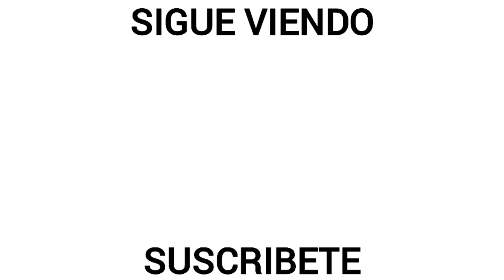Rodolfo Cota • Mejores Atajadas • Club León 2020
Rodolfo Cota Mejores Atajadas Con El Club León 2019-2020

🎧Músic: Vicetone vs. Popeska - The New Kings Ft. Luciana [Free]

Créditos Especiales 📽️
-Liga BBVA MX
-Club León Oficial
-TUDN México

¡¡Gracias!!